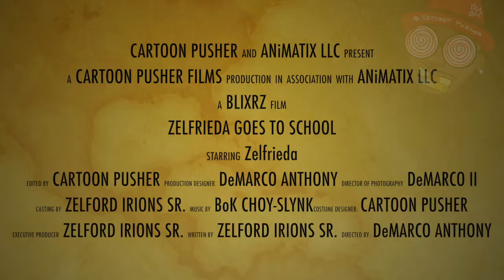Zelfreida "The Gum Situation"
Lovable Zelfreida gets into trouble with her class rival and some chewy chew bubble gum...